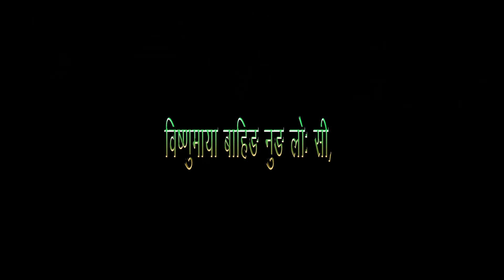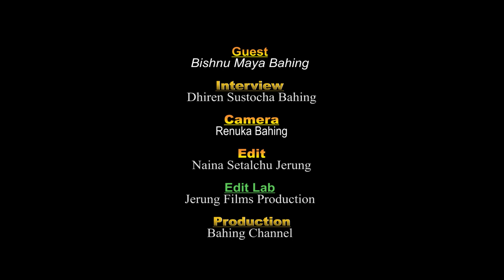बिष्णु माया बाहिङसंगको रमाइलो कुराकानी यस्तो छ ..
सब इन्जिनियर :  बिष्णु माया बाहिङसंगको रमाइलो कुराकानी यस्तो  छ .. समाज बदल्नु चुनौती छ  तर सम्भब छ ,  एकता भित्र बल हुन्छ  त्यसको प्रायस  एक बाट शुरु हुन्छ |
Peoples, Programs, History, cultures, Indigenous, Tribal, Ethnicity, entertainments, Mountaineering, climbing, rafting, travels, tour trekking videos, songs, music.